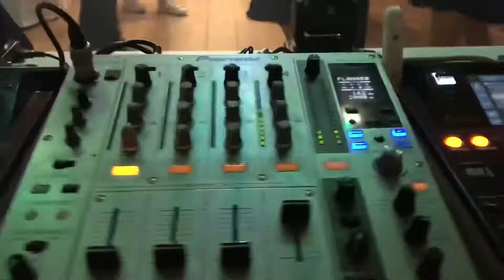Svatby 2020 🎧♥️🎧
Krátký sestřih z letošních svateb 🎧♥️🎧. Třeba se tam někde najdete. Děkuji Vám za podporu, doporučení, spolupráci a tak obrovský zájem o mé/naše služby.